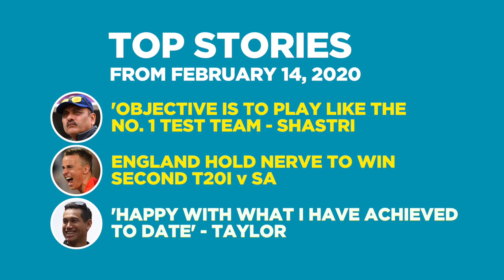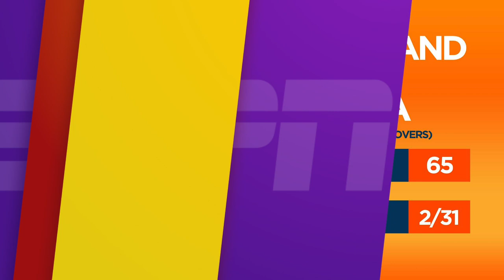England hold nerve to level T20I series